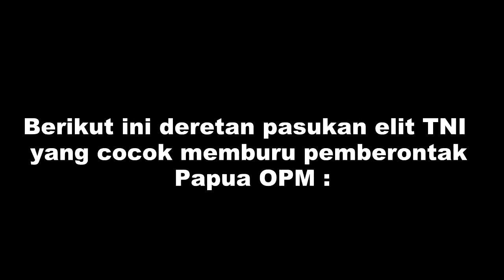Deretan Pasukan Elite TNI yang Cocok Memburu Pemberontak OPM